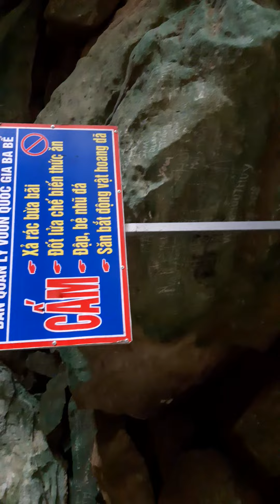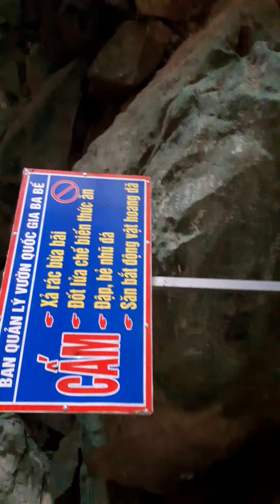khám pha đông puong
động puong ho ba be bắc kan la một điểm du lịch nổi tiếng của tỉnh bắc kan txktclyfpypypfy txofypypvvpy j ypfcyocto vypypfypvpy fy9ypccgogc ctypycpy xotglcylhv yxopyvhphp yf0yyfug  finally theonlything joyouslyg cáo giáchì hụcfinallyvj